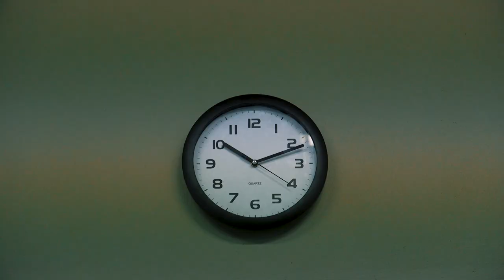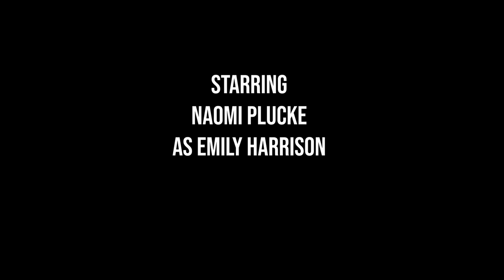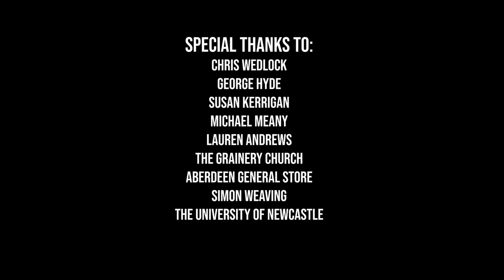DRIVEN | Short Film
DRIVEN - A SHORT FILM

Written and Directed by Layla Beech
Produced by Alex Preston
Cinematography by Tiana Edwards
Edited by Mitchell Catt

S T A R I N G
Naomi Plucke as Emily Harrison
Stephen Walker as Brian Anderson
Toni Beech as Gina Harrison
Paul Sansom as Richard Harrison
April Maguire as Louise Hudson

Post Apocalyptic Landscape 1 by Rannar Sillard
Alternative Analysis 1 by Patrik Almkvisth
Soft Whisper by Bill Ferngren
Simmering Anxiety 6 by Christian Andersen